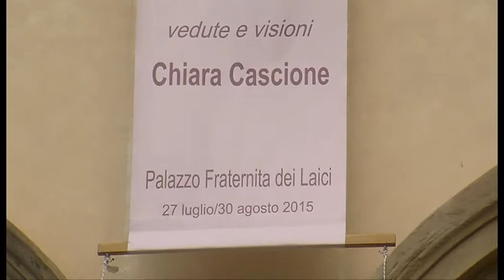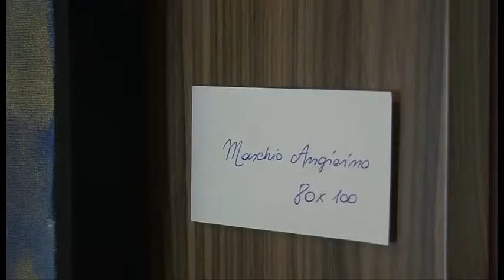Ad Arezzo il Vedutismo ieri oggi domani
I paesaggi più belli di Napoli in mostra al Palazzo di Fraternita con la personale dell’artista Chiara Cascione

Riprese di Magdalena Urlik;
Interviste a Liletta Fornasari - Primo Rettore della Fraternita dei Laici di Arezzo; Chiara Cascione - artista